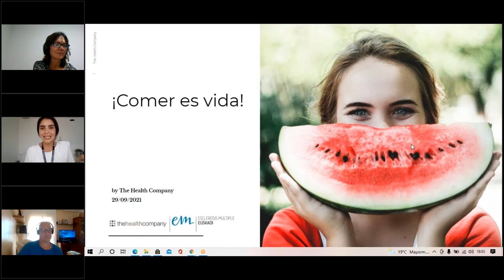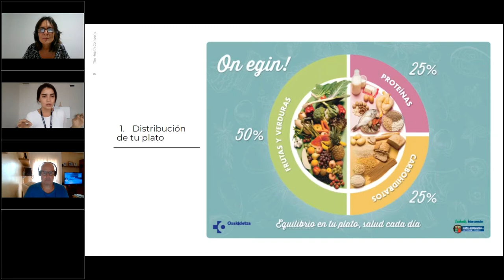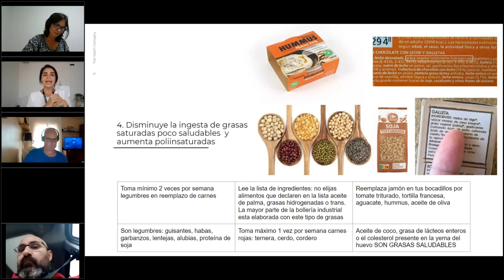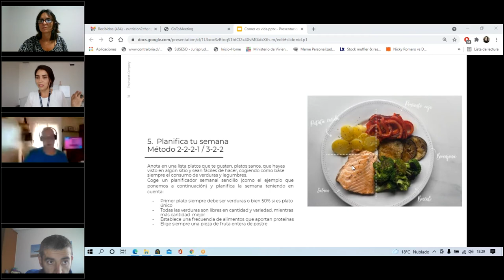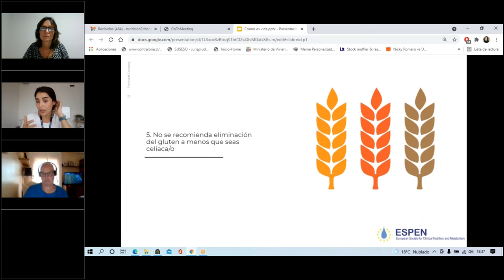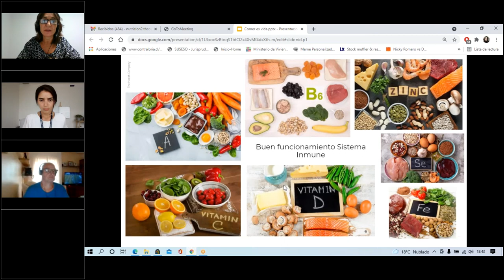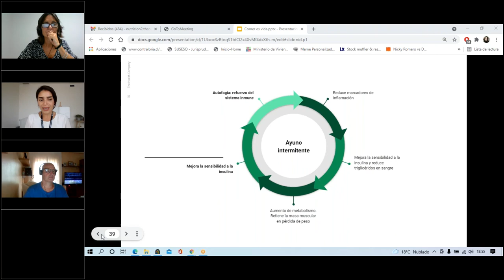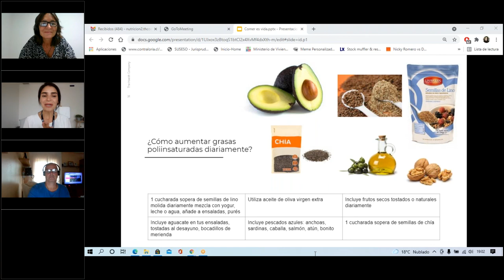Alimentación saludable ¡Comer es vida!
Seminario Online sobre  alimentación  saludable, que es la base de nuestra Salud por eso queremos entregarte herramientas prácticas y fáciles de incluir en tu día a día.
Impartido por: Camila Hernández Cruz. Nutricionista en The Health Company